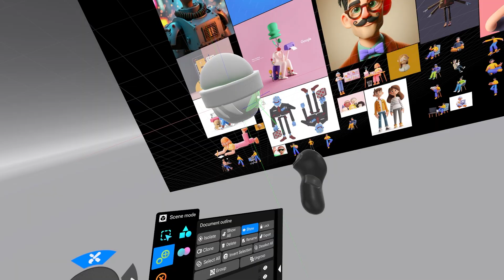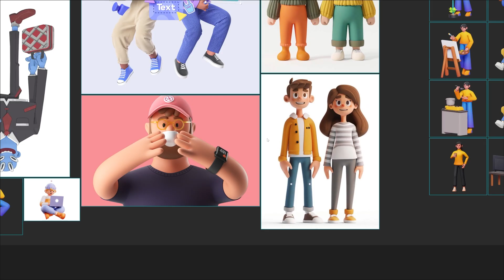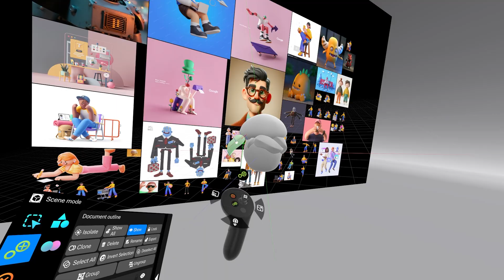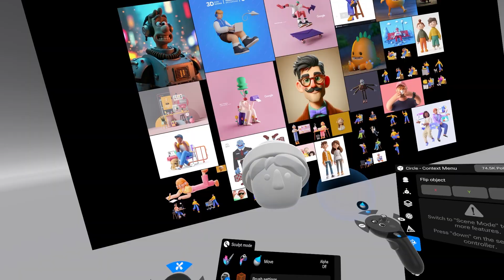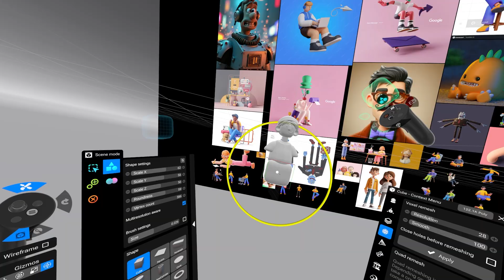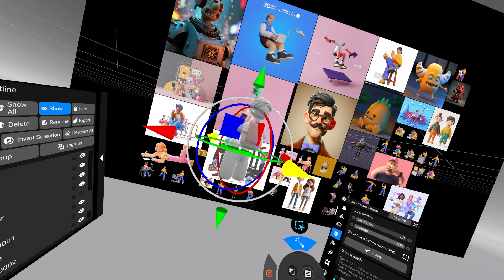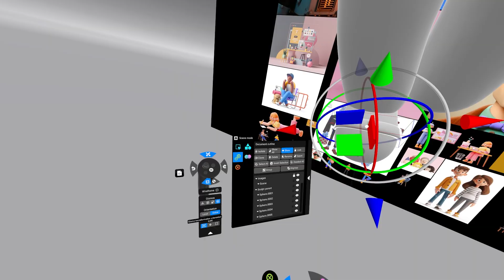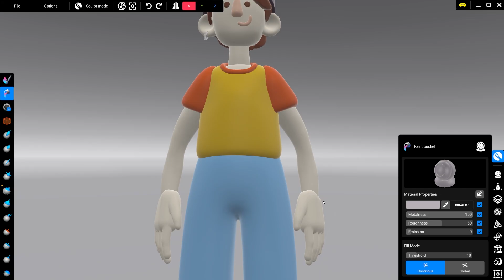Shapelab VR sculpting tips | Create your first model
In this video, learn how to create your first 3D model using Shapelab! If you're a beginner and want to learn how to create a minimalist 3D character, watch the video and learn tips&tricks from our expert!